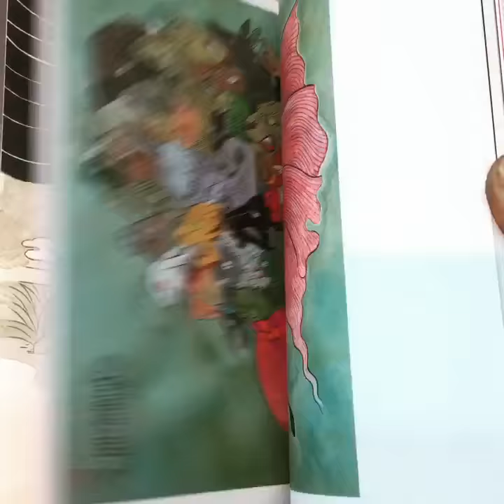Ayako Ishiguro collection works